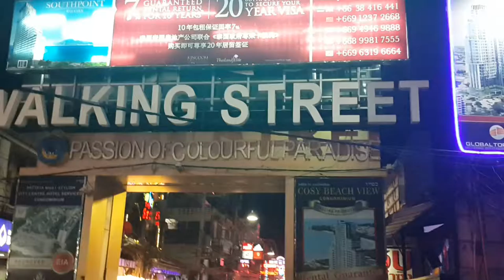Bu ülkede kadınlardan kaçmak istesenizde kaçamazsınız burası Pattaya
If you want to escape from women in this country, you cannot escape